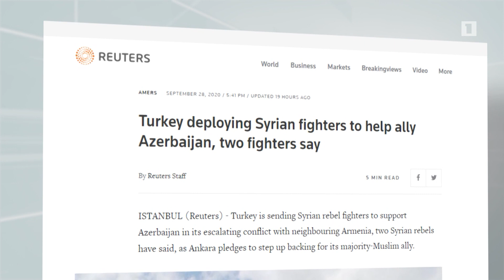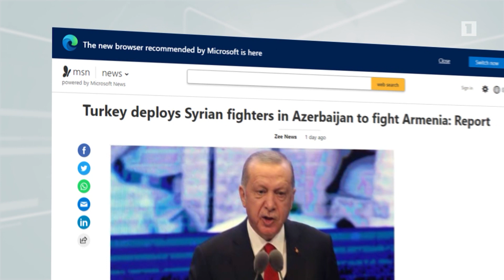Իսլամիստ գրոհայինները՝ Ադրբեջանում. միջազգային լրատվամիջոցների արձագանքը